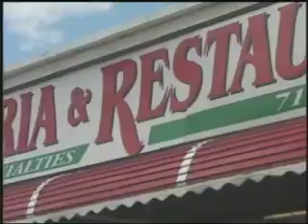The Pizza Man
A short documentary made for my avid class.